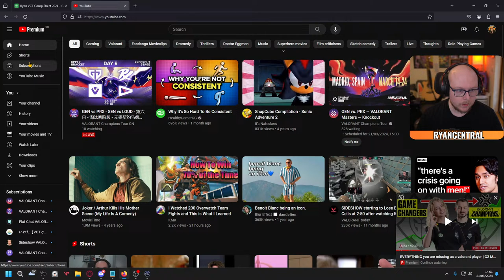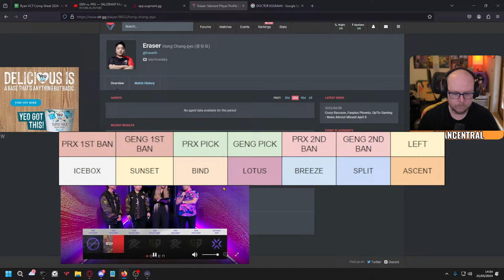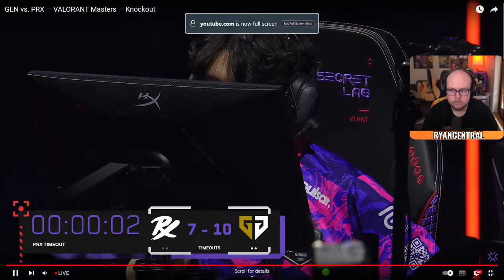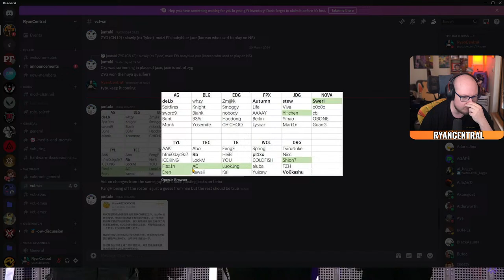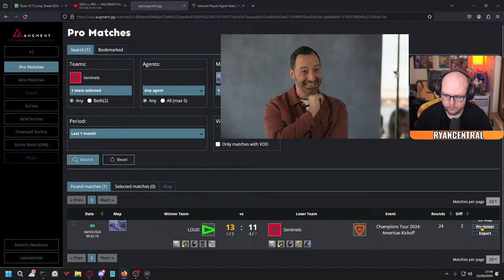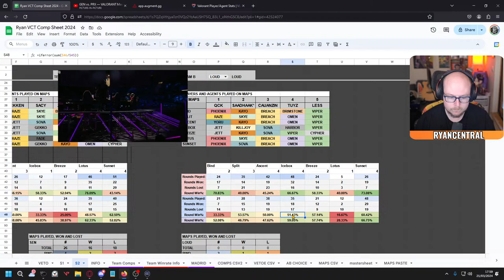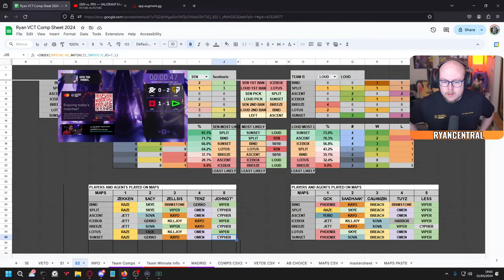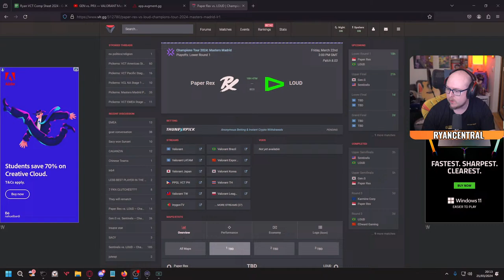PRX v GENG - Master Madrid Upper Semifinals